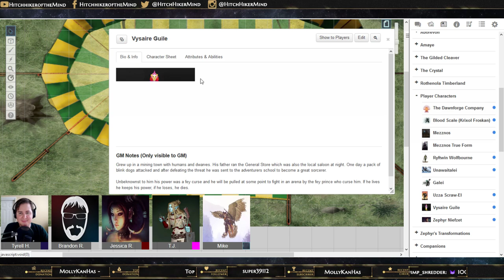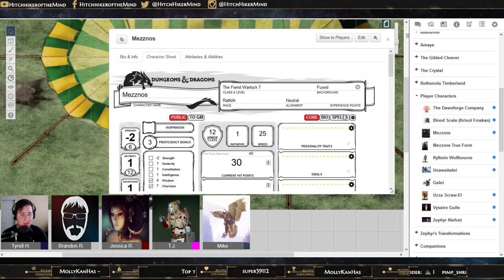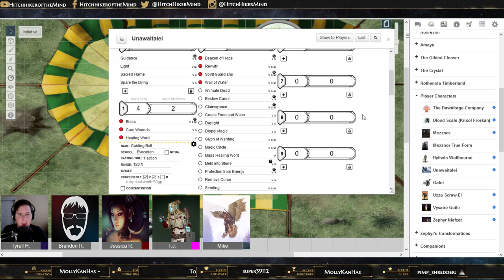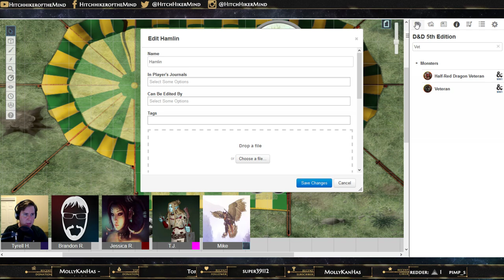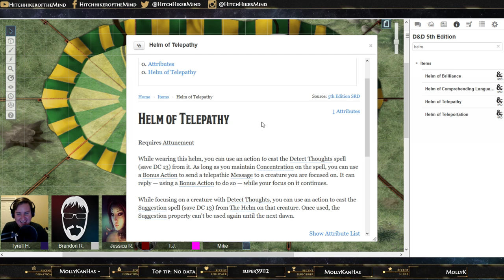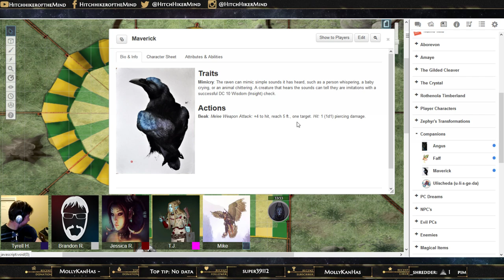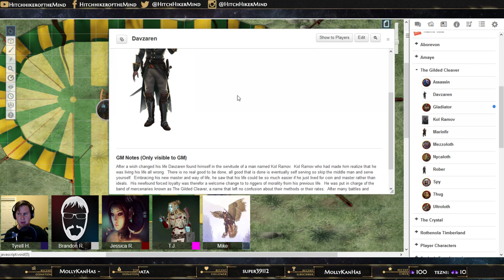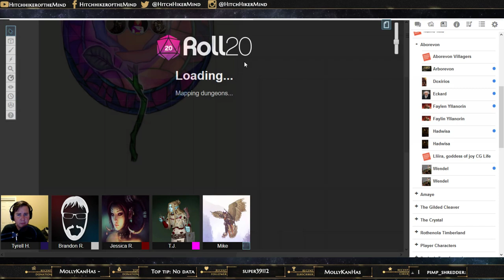The Dawnforge Company, Death Sapling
Returning to the Main Campaign!